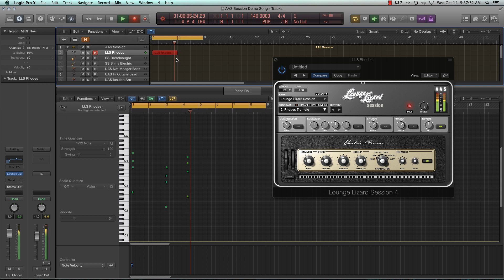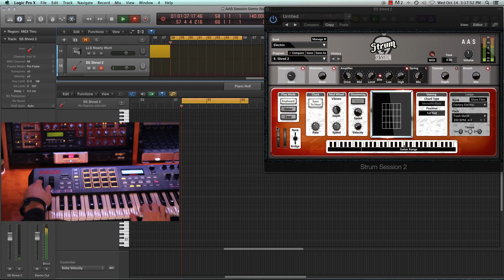Creating beats with Session Bundle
Session Bundle—Session Series Collection

Includes:
– Lounge Lizard Session—Electric Piano
– Strum Session—Acoustic and Electric Guitars
– Ultra Analog Session—Analog Synthesizer